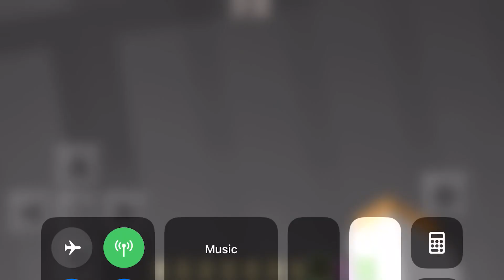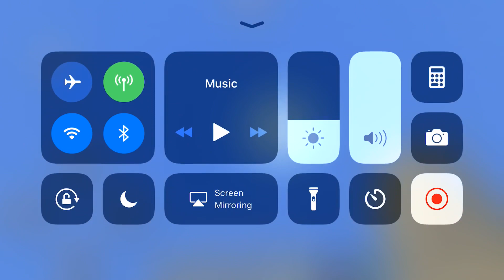New Jurassic craft coding MCPE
Sorry there is no commentary the microphone is not working right